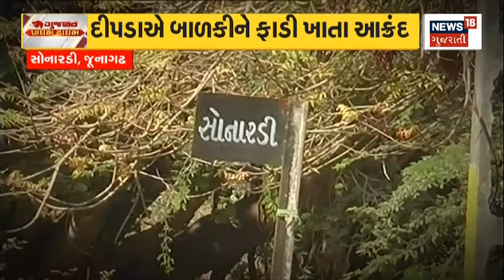Junagadh News | દીપડાના ધાડે ધાડાથી સ્કૂલને લાગ્યા તાળાં | Gujarati Samachar | News18 Gujarati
Junagadh News | The school was locked due to leopard raids. Forced people to come out with weapons.

Junagadh News | દીપડાના ધાડે ધાડાથી સ્કૂલને લાગ્યા તાળાં. હથિયાર સાથે બહાર નીકળવા લોકો મજબૂર. n18oc_junagadh